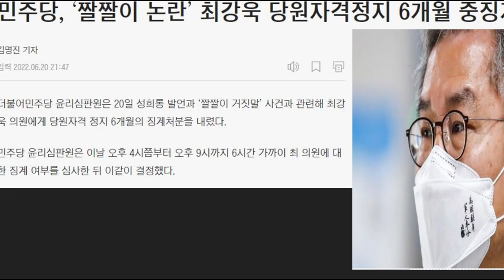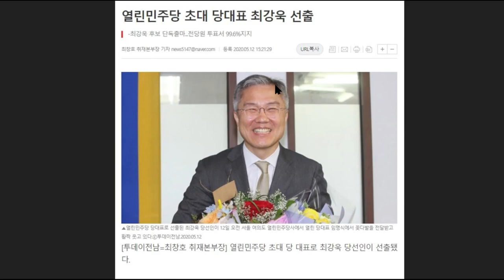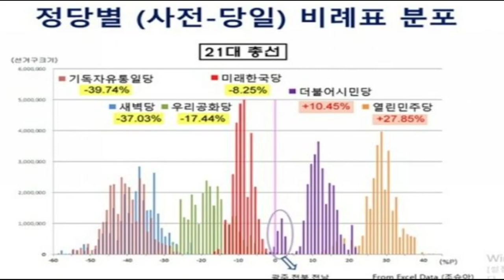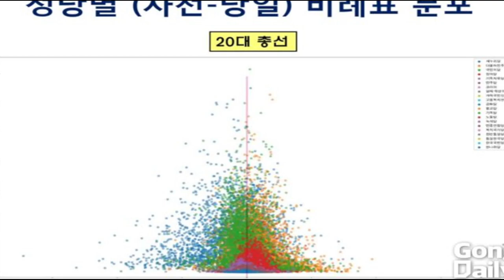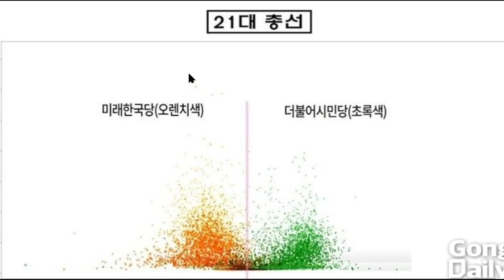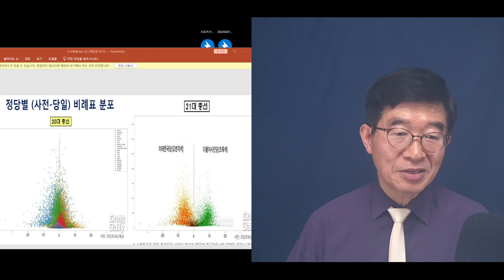"불똥이 이준석에게" / 최강욱, 민주당 윤리심판원 예상 밖의 중징계 파장 / 소쿠리 비행기, 이번에도 운좋게 벗어날까[공병호TV]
* 국외 정기후원 '패트리온'  : https://

Bitcoin : 3MTW849AkP2ftLeSK2teZHMmzLu7Z83s9U